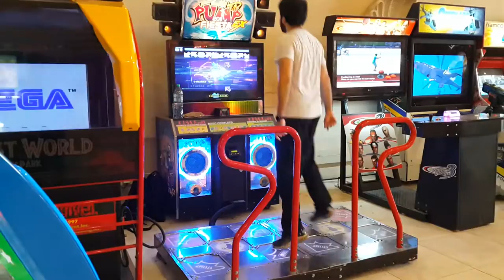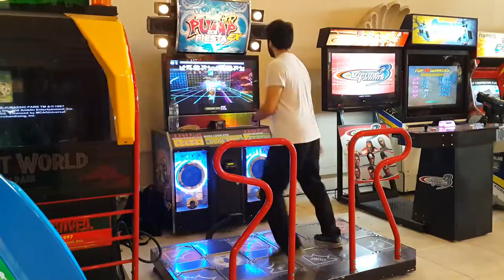PIU Fiesta EX en Sacoa de Miramar